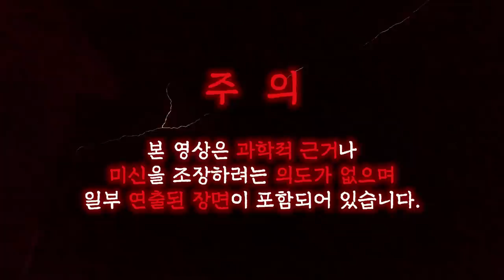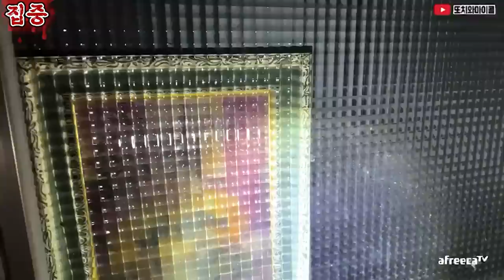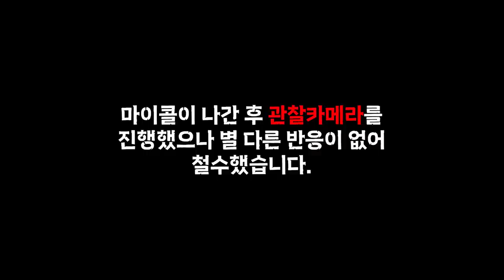[ENG SUB] 화가 잔뜩 난 망자.. 피눈물을 흘리게 된 사연은?